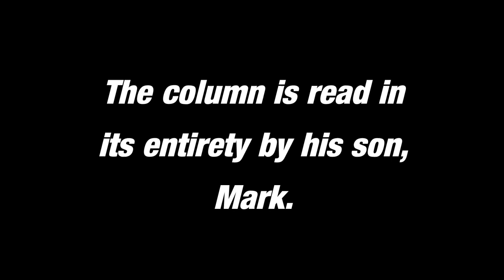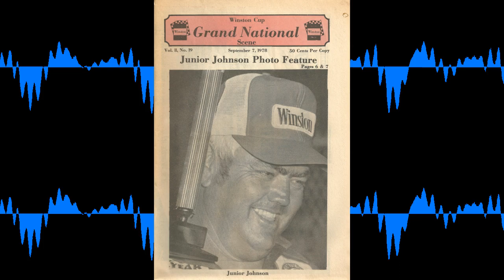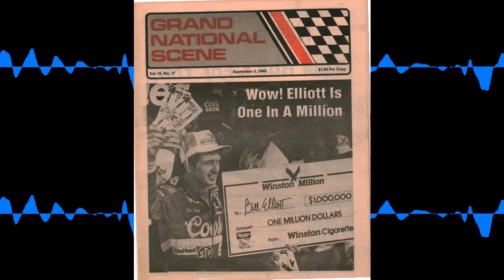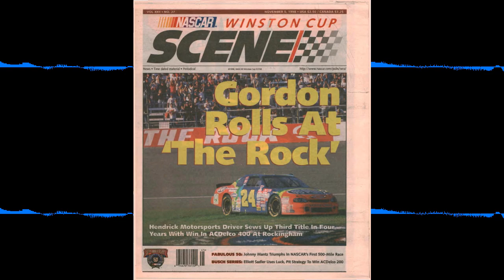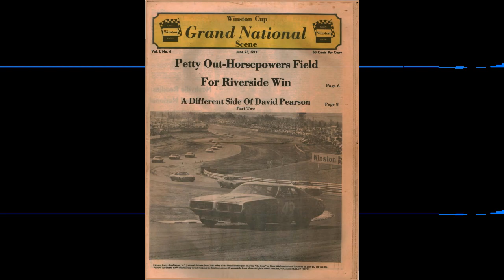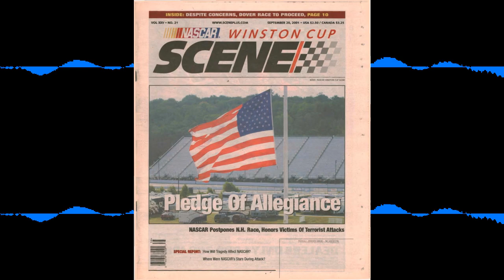The Scene Vault Podcast -- Joe Whitlock His Flag Is Unburnable Column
Joe Whitlock was one of the finest motorsports journalists to ever step foot in a NASCAR media center. A longtime PR rep and writer, Joe wrote regular columns in Grand National/Winston Cup Scene for several years in the 1980s and early 90s. Perhaps his finest piece of work was "His Flag Is Unburnable," published in the July 20, 1989 issue of Grand National Scene. His son Mark reads the piece in its entirety.